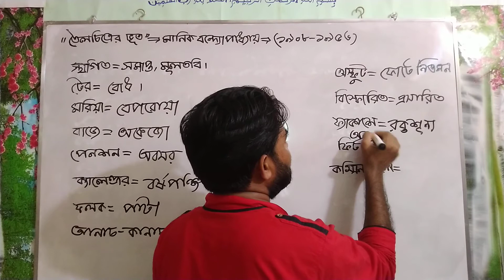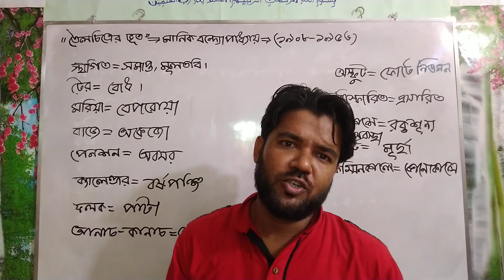তৈলচিত্রের ভূতঃ (পর্ব-২) মানিক বন্দ্যোপাধ্যায়। শ্রেণিঃ অষ্টম। Class: Eight. (JSC)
রাত্রে তিনটের সময় নগেন তার মামার ফ্রেমের ছবির পায়ে মাথা ঠেকিয়ে যেই বলল, "আমায় ক্ষমা কর মামা" বৈদ্যুতিক শক খেয়ে তার শরীর ঝনঝন করে উঠল। নগেনের মনে হয়েছে তার মামা তাকে ধাক্কা দিয়েছে। সে মনে করে মানুষ মৃত্যুর পরে সব জানে, দেখতে পায়, মৃতের প্রেতাত্মা থাকে। নগেন তাঁকে জীবিত থাকতে সম্মানের ভান করে ঠকিয়েছে, সেজন্য ক্ষোভে, ঘৃণায়, নগেনকে ধাক্কা দিয়ে সরিয়ে দিয়েছে।